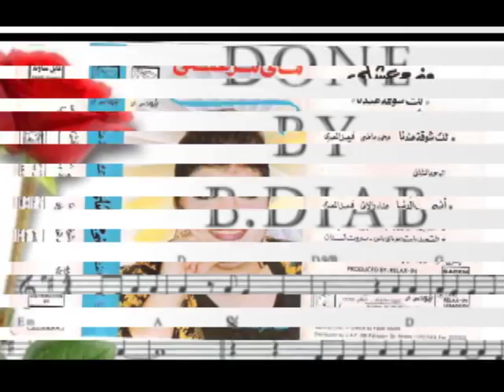Ya Shams Omri - Mona Mara'ashli - يا شمس عمري غيبي - منى مرعشلي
old lebanese songs 80s - 90s
Mona Mar3ashli - ya shams 3omri ghibi
يا شمس عمري غيبي - منى مرعشلي